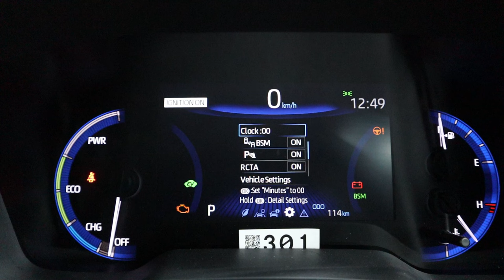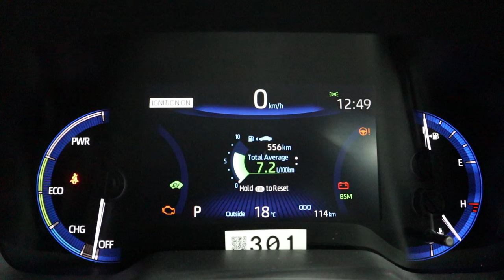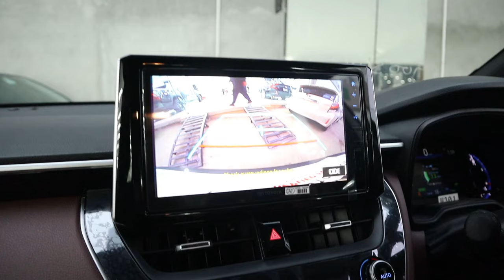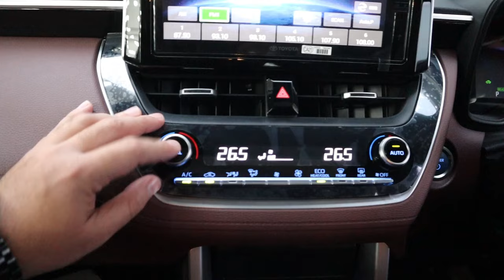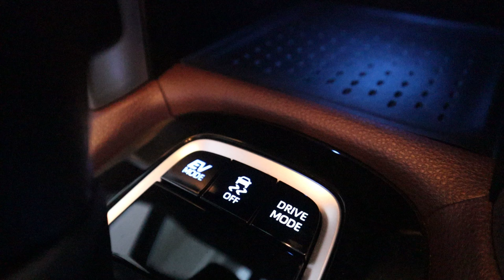Toyota Corolla Cross Hybrid 2024. Detailed Review with Price at Sehgal Motorsports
In-Depth Review of Toyota Corolla Cross Hybrid 2024 By AutoPak In Pakistan. This Review Covers Introduction, Exterior, Interior, Engine Specifications, Tire Size and a Lot More about This Car.